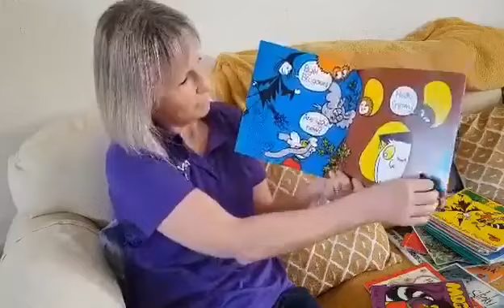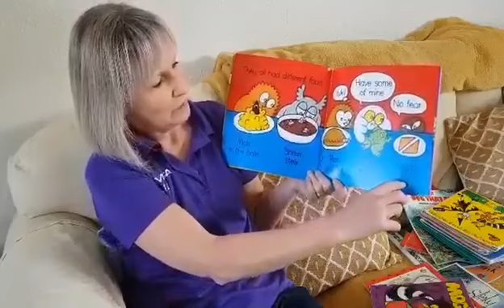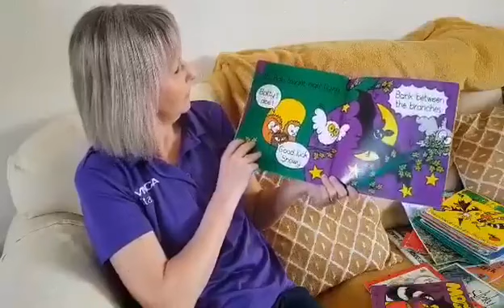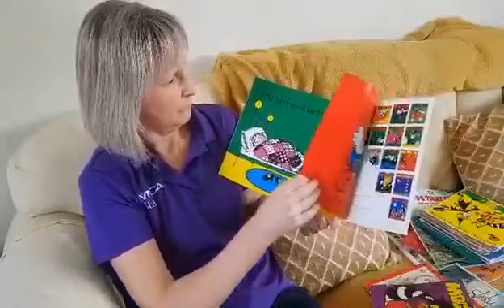Bedtime story - Jo reads "Meg comes to School"